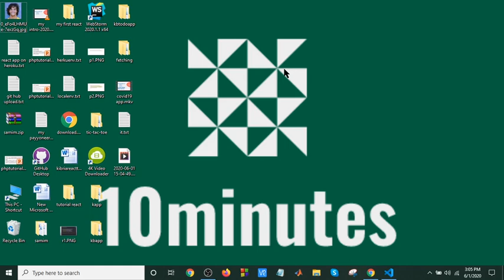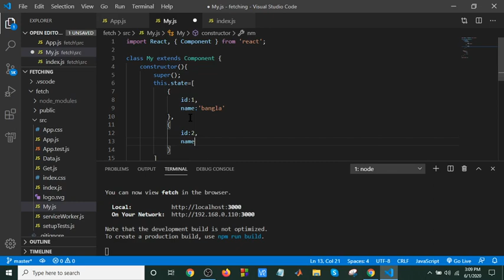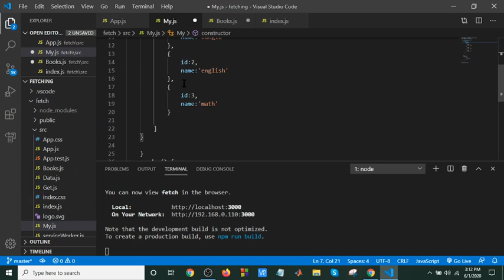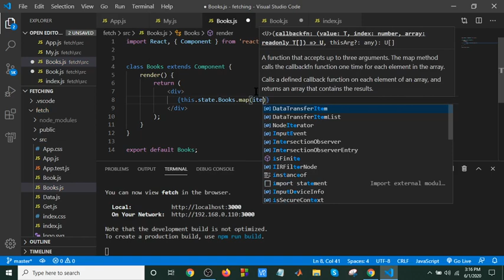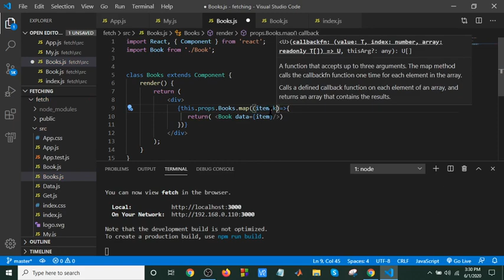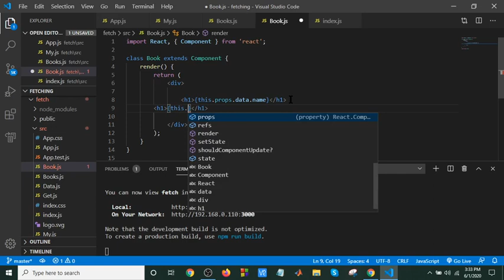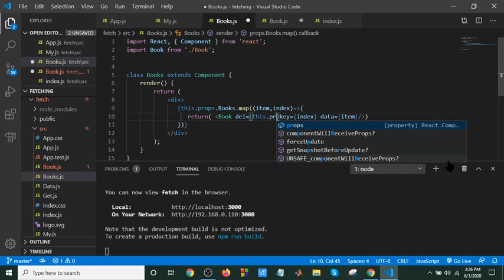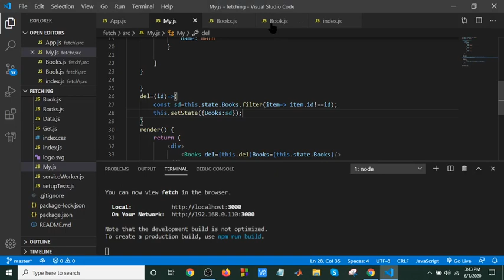React bangla tutorial part-25(List in react)